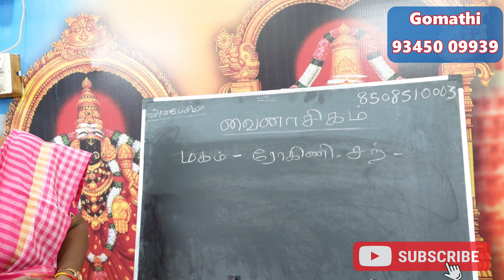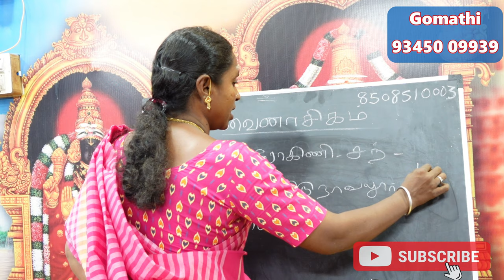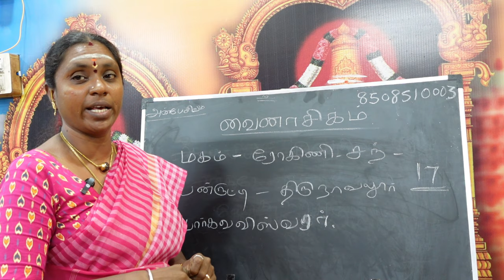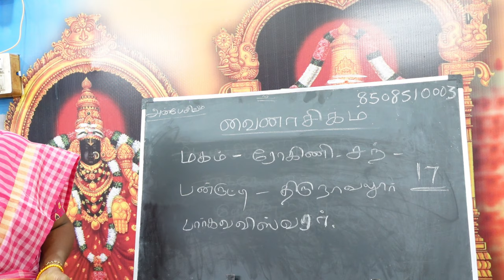மகம் நட்சத்திரக்காரர்களுக்கு பிரச்சனை கொடுக்கும் வைநாசிக நட்சத்திர பரிகாரம் magam vainasikam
மகம் நட்சத்திரக்காரர்களுக்கு பிரச்சனை கொடுக்கும் வைநாசிக நட்சத்திர பரிகாரம் magam vainasikam natchathiram